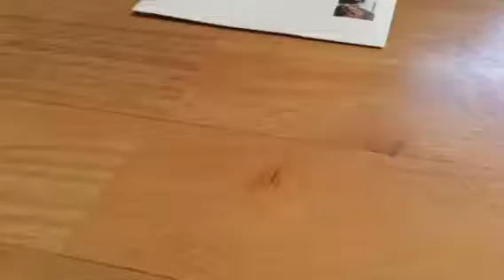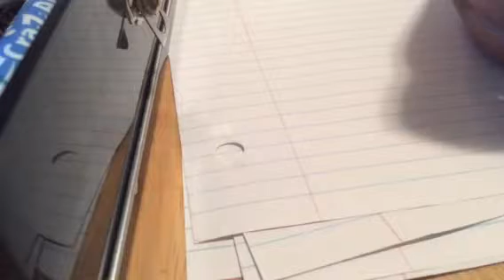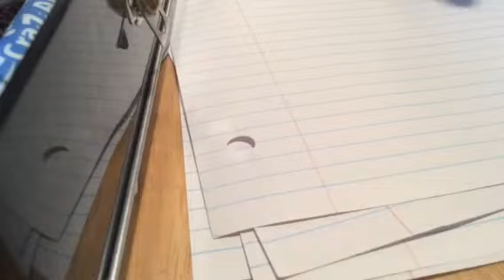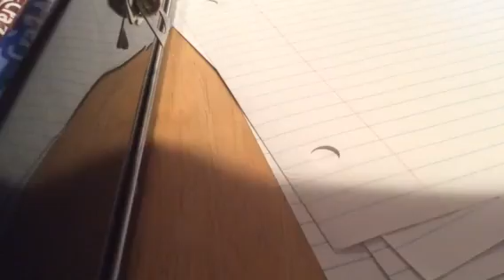How to draw murder nova